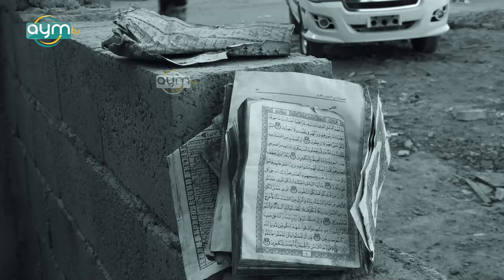قصتها مؤلمة وكلماتها مبكية .. هدموا بيتي على راسي وما عندي لگمة خبز !